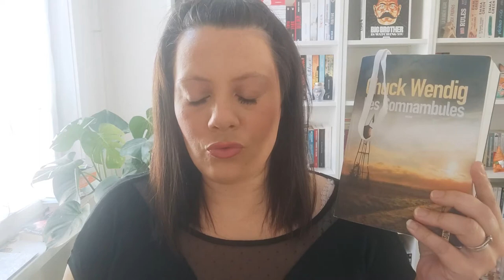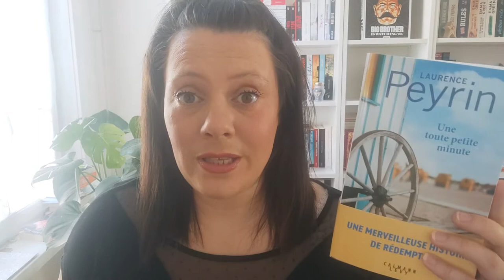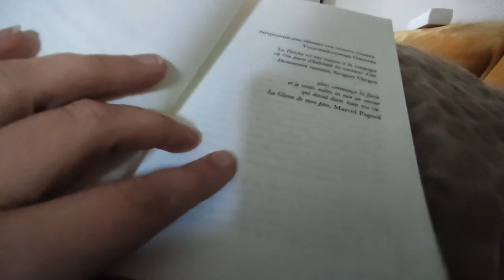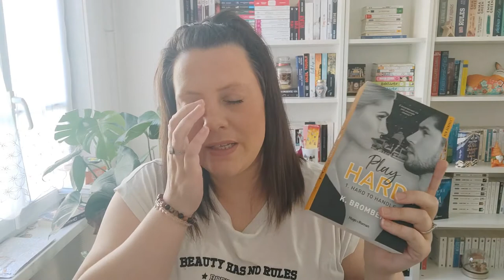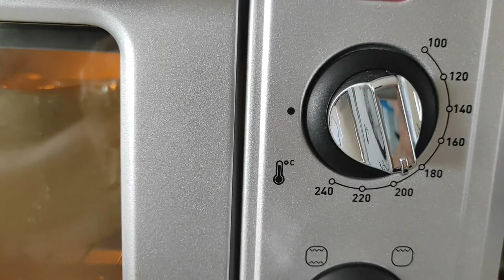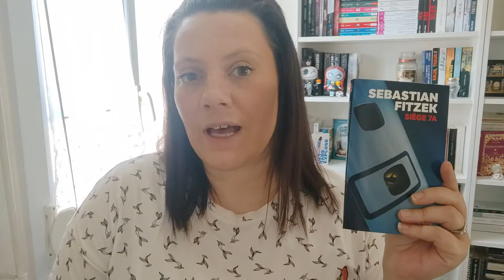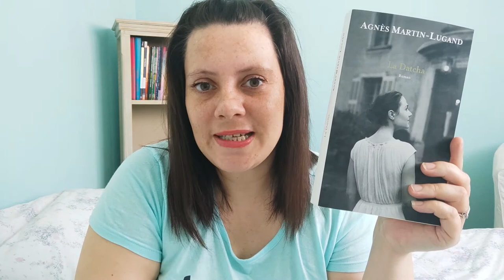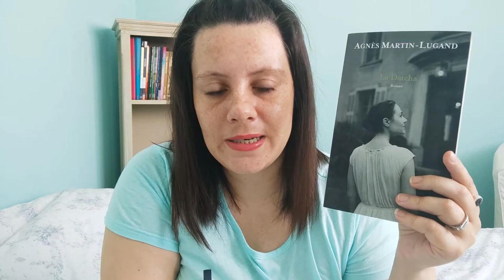Reading vlog # 1 Les somnambules - La Datcha ( De bonnes lectures, une recette et des livres !! )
Je vous retrouve pour un nouveau format de vlog, je me lance dans des Reading vlog (format que j'apprécie beaucoup plus)

J'espère que ceux ci vous plairont !

N'hésitez pas à venir échanger dans les commentaires

Je  vous fais de gros bisous, vous souhaite de bonnes lectures et surtout prenez soin de vous

Natacha